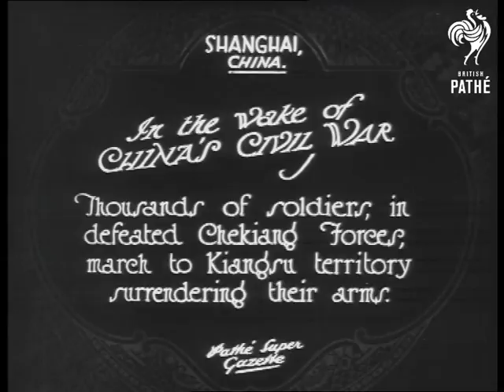In The Wake Of China's Civil War (1925)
Item title reads - In the wake of China's Civil War.  Thousands of soldiers, in defeated Chekiang forces, march to Kiangsu territory surrendering their arms. Shanghai, China.

M/S as soldiers and civilians pick their way over a bridge, the boards are all ripped up, M/S as they walk over the bridge, M/S of a big pile of guns, men add their weapons to it.

Intertitle - 'But the Chinese "Tommy Atkins" will never give up his umbrella!"

M/S of soldiers walking along with large flat umbrellas and normal shaped ones.   L/S as the camera pans across people sat round in makeshift tents, M/S of the tents.

Intertitle - 'Strict guard is kept on the native and foreign frontier.

M/S of guards searching a man whilst others walk past.

Note: Footage from this item is included in 'Ruination' in G 1152 on *PM0368*.
 FILM ID:378.23